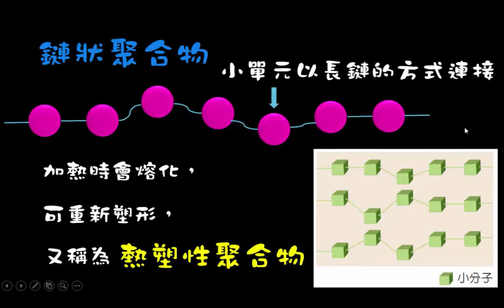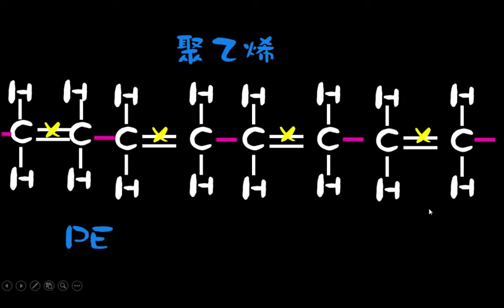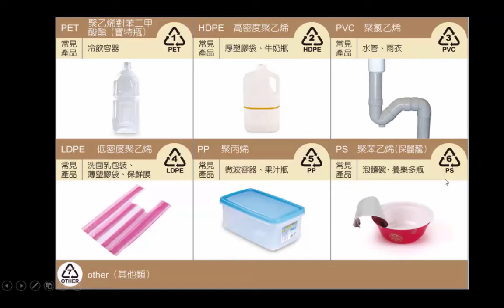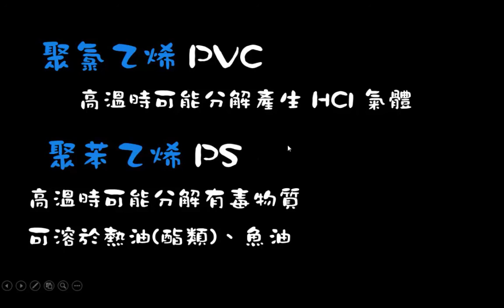0402【觀念】聚合物—鏈狀聚合物